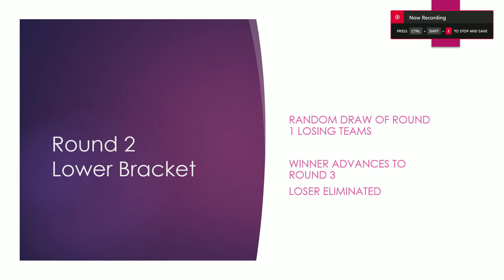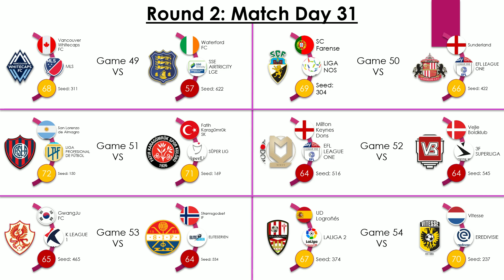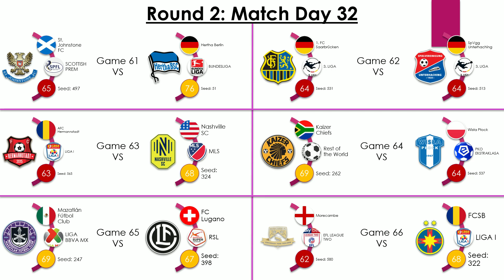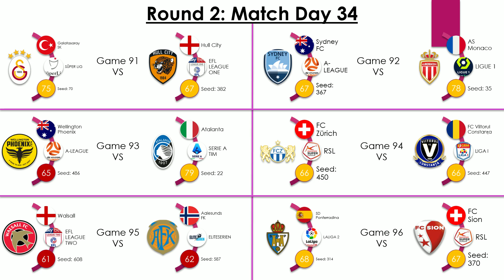Round 2 Lower Bracket Matchups - FIFA 21 All Team Tournament (Legendary AI)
Round 2 Lower Bracket Matchups - Random Draw of Round 1 Losing Teams